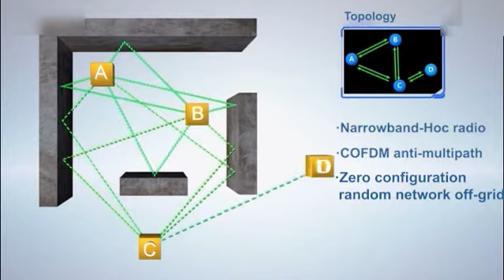Narrow band AD HOC Radio Station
Narrow band AD-HOC radio station  is one of the most advanced communication technology and could enable us to communicate under infrastructureless